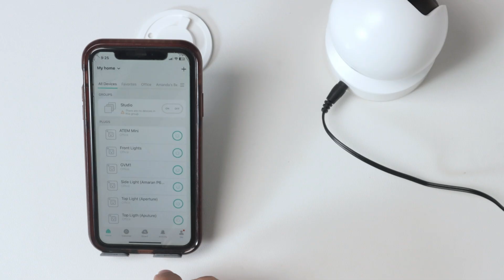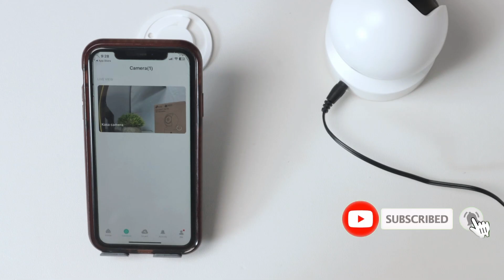TP Link Kasa Camera Setup - QUICK AND EASY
Looking to set up your TP-Link Kasa camera quickly and easily? In this video, we walk you through the complete Kasa camera setup process — from unboxing to powering it on and connecting it to the Kasa Smart app. Whether you're a beginner or just need a quick refresh, this guide has got you covered.

📦 What’s Covered in This Video:

Kasa camera
Connecting the power supply
Using the Kasa Smart app

Tips to complete your setup hassle-free

✅ Compatible with TP-Link Kasa indoor and outdoor smart cameras.
✅ Perfect for home security, baby monitoring, or keeping an eye on your pets.

🕒 No technical experience needed — just follow along step by step!